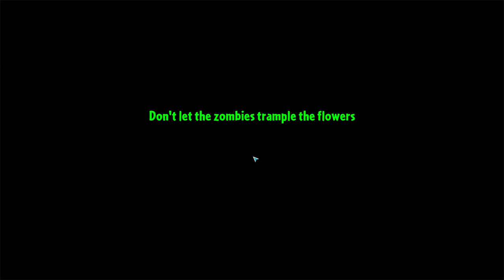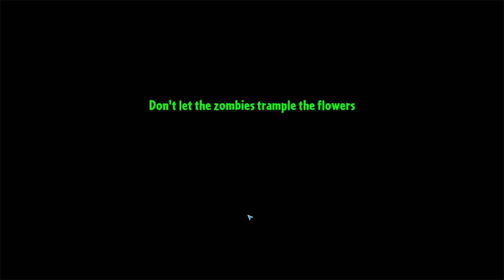Plants vs. Zombies 2 #28 СЛИВ ДЕНЕГ В АВТОМАТЫ